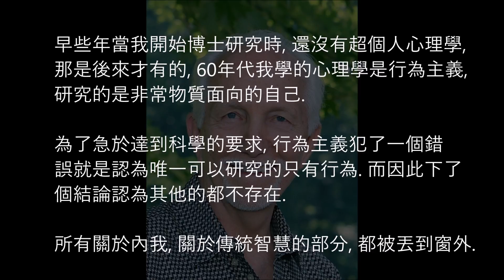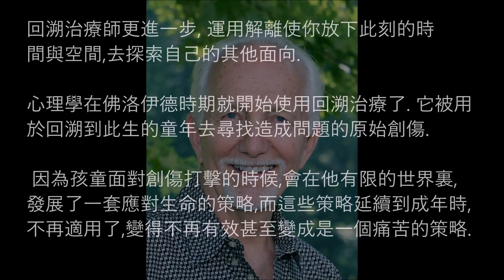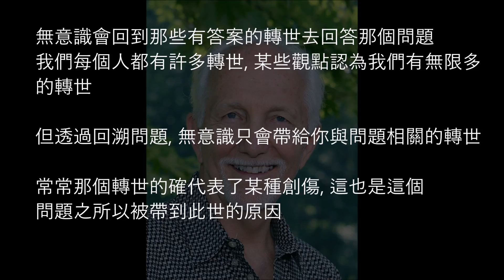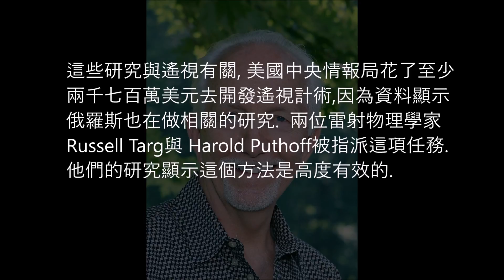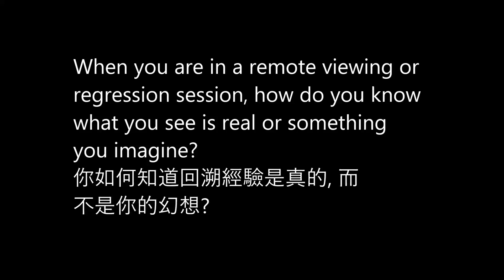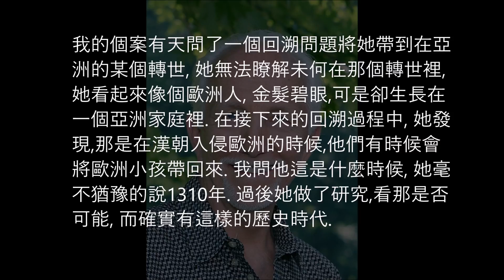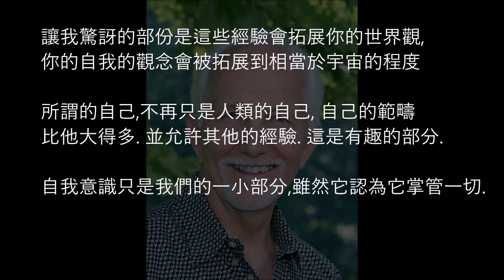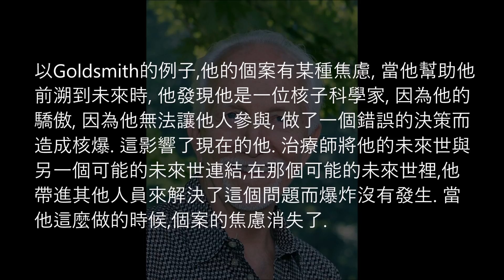什麼是回溯? -- 與Dr.Stammler的訪談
這個訪談裡,Dr.Stammler將談到回溯及其操作, 以及它為何是可能的. Dr.Stammler獨到的量子力學回溯觀也將帶領我們進入更深的內在次元裡去了解我們的內在真相與多重次元的自己.